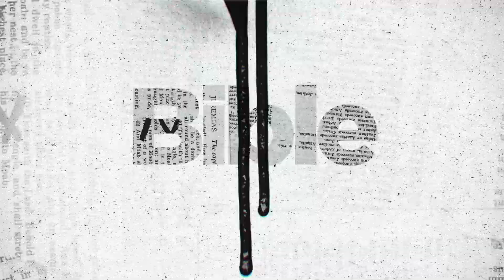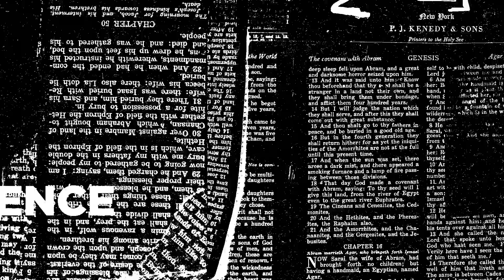Word Of The Day | வசனத்தோடு ஜெபிப்போம் | Pr Justin C Timothy | Jebamtv | Ep 4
1. The Holy One- A programme where God is being praised for His holiness by describing His attributes.
2. Prayer Walk- Each day a street is selected and prayer walked. So monthly 22 streets are walked and prayed for.
3. Traffic prayer-Telecast of Praying on the accident spots .
4. Emergency prayer-Instant telecast of prayer points and Praying for the critical patients in the hospitals as and when the prayer needs are shared from 17 different well known hospitals in the city.
5. Breaking Prayer- whatever be the breaking news would be immediately telecasted as a prayer need.
6. How to Pray?- Based on the ongoing issues of the society, three different pastors discuss how to avoid the future repetitions of the same issues and pray for the same.
7. My leaders-Telecast of conducting Personal interviews with Government Leaders and praying for them based on 1Timothy-1:2.
8. The Real Fighters- Daily prayer for the army and the police departments.
9. The Real Heroes- Daily prayer for the safety of Ambulance drivers.
10. Men of God- Personal interview with men of God where they share their testimonies and life experiences.
11. A Hand full of flour and little oil- Diet advice for pastors and preachers, live cooking, suggestions for consuming energy giving food for pastors before ministering on the stage.
12. Wedding at Cana- Telecasting the interview with the men of God on their Wedding Anniversary.
13. Don’t Worry- Teaching the people How to pray instead of worrying when the enemies rise against them.
14. Media Missions- Praying for all the Christian Media channels.
15. Seed- Telecasting the lives of the men of God who have entered into eternal glory.
16. Goodnight – Thanksgiving prayer for the day.